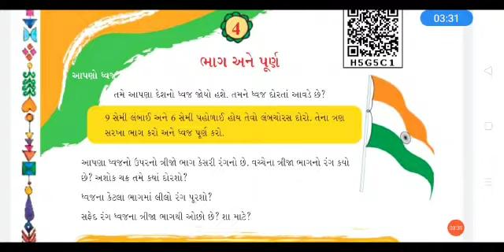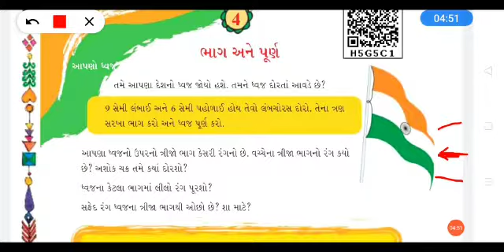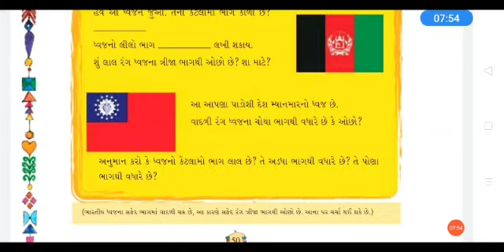Standard 5, Subject Mathematics, Medium Gujarati